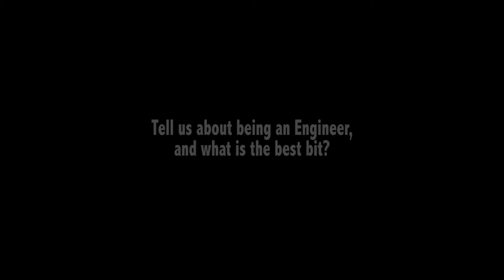Dr Flavia de Luca, Department of Civil Engineering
Dr Flavia de Luca is a Lecturer in Civil engineering. Here she talks about what she most enjoys about being an engineer and how it has helped her 'understand how the world works'.